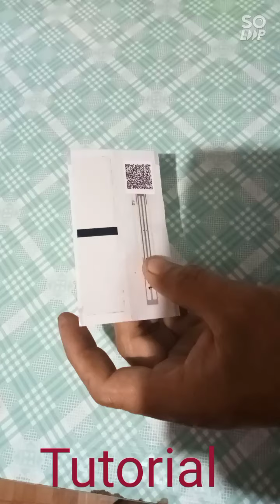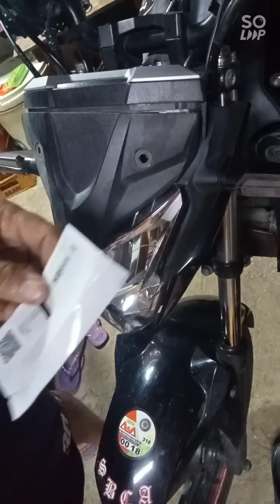Paano pagkabit ng LTO RFID sticker sa motor cb 150r